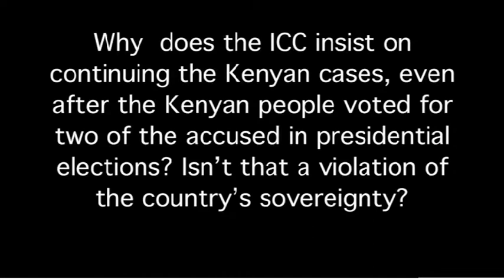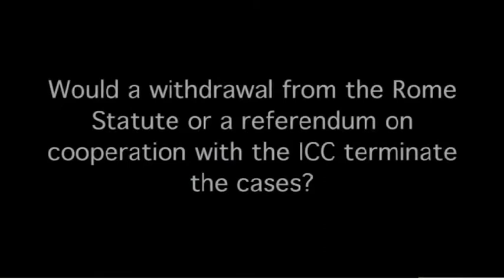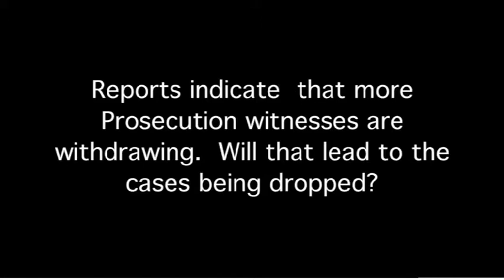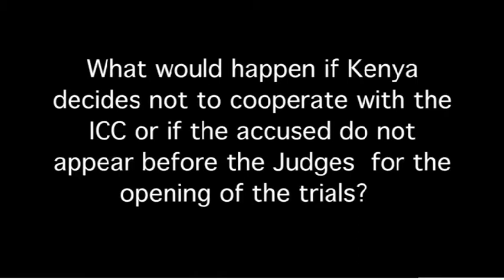Kenya situation: 'Ask the Court' programme, 4 September 2013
In this edition of "Ask the Court": Fadi El Abdallah, Spokesperson of the International Criminal Court (ICC), answers questions concerning the situation in Kenya, co-operation, proceedings and witnesses in the Kenya cases.